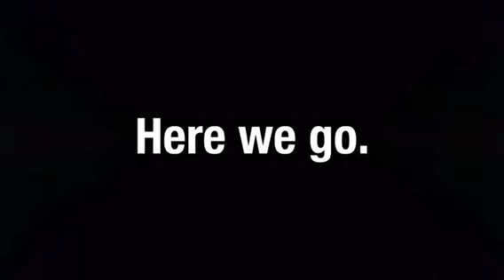Benedictine Tradition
Comenzamos de nuevo cada día